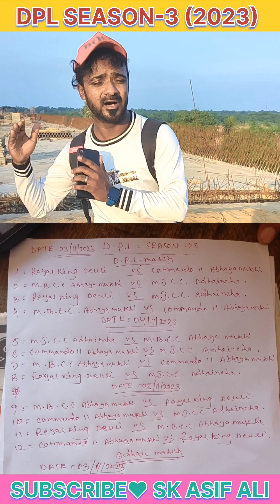ALL SET DPL SEASON-3 ABHAYAMUKHI SHORT BOUNDARY NIGHT MATCH 3 NOVEMBER TO 5 NOVEMBER#skasifali